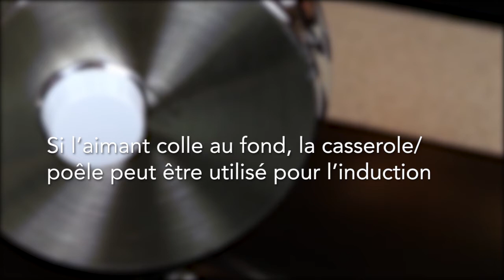Thermador - Casseroles et poêles appropriées pour les tables de cuisson à induction